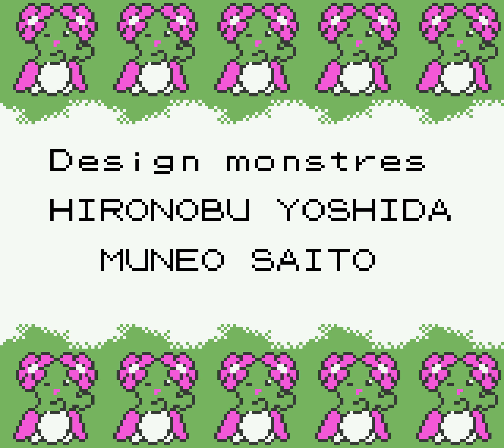Pokémon Gold Version (French) - Credits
After defeating either Lance or Red, you’ll see the credits roll.